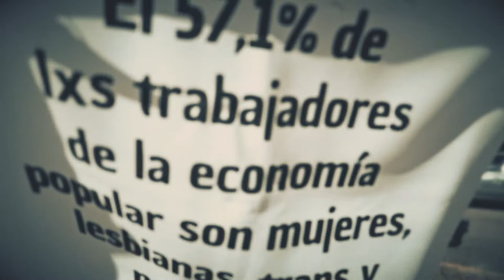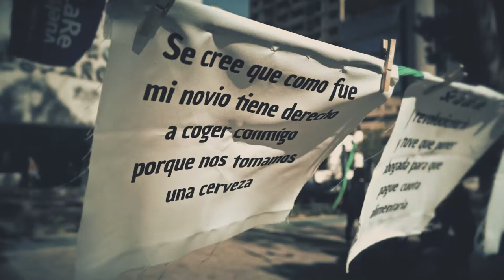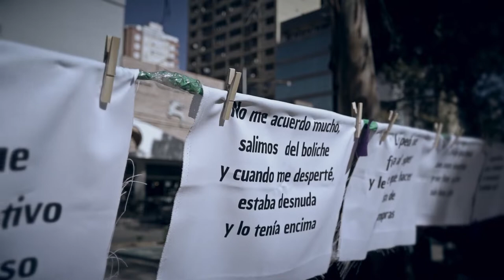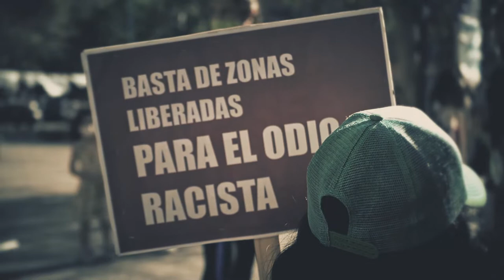LOS TRAPOS SUCIOS LOS LAVAMOS EN LAS CALLES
Marcha en neuquen
25N Nombrar. Ocupar. Resignificar. Confluir. Reunir.
Intervención realizada por La Revuelta en Neuquen en la marcha del
Video: Cartago Televisión
Imagenes: @AyeSantillan